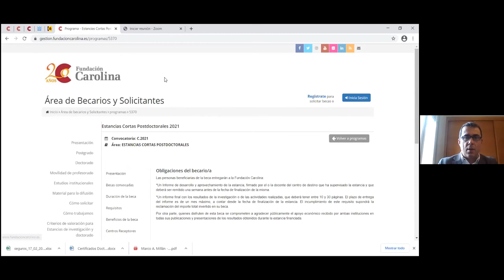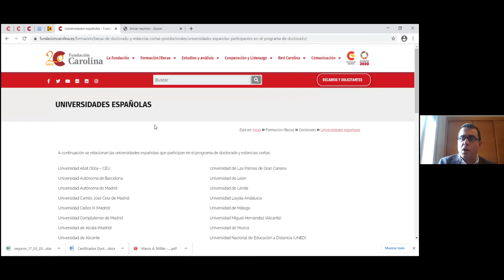Sesión informativa sobre programa de becas con Fundación Carolina (España)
La Dirección de Vinculación comparte la Sesión informativa sobre convocatorias de becas doctorado y postdoctorado 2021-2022, convenio con Fundación Carolina, España.